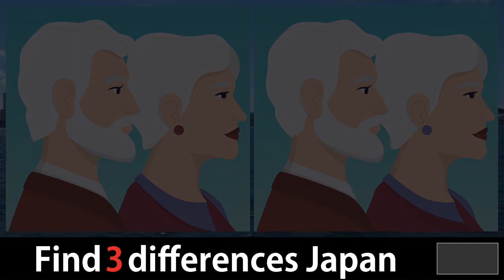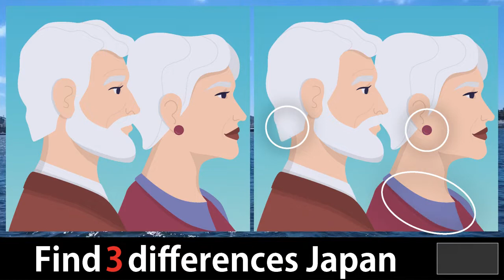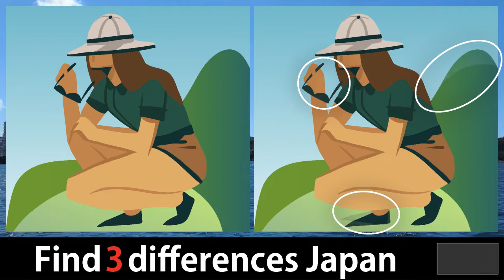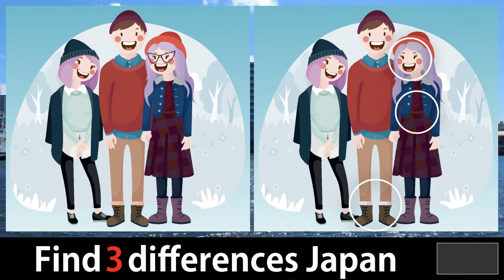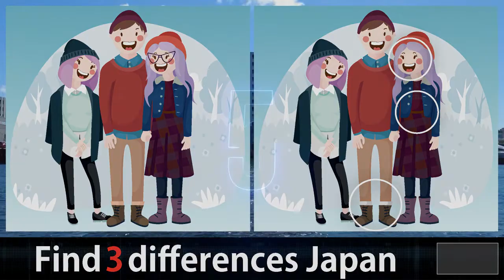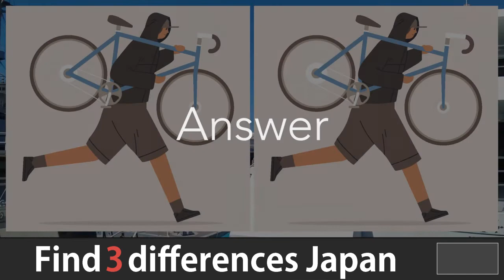Spot the difference Japan Pictures Puzzle No.018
We are going to update from simple to difficult questions.
Please try the best questions for Brain teaser.

CHAPTER 0:00
GAME1 0:16
GAME1 Answer 1:56
GAME2 2:12
GAME2 Answer 3:48
GAME3 4:08
GAME3 Answer 5:45
GAME4 6:04
GAME4 Answer 7:41